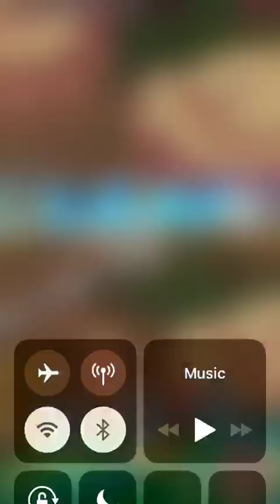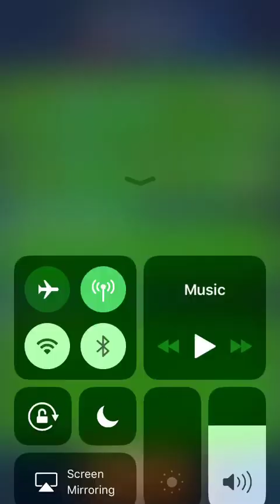Dragon ball z Dokkan battle Super battle road (Majin buu saga)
Many many attempts later.